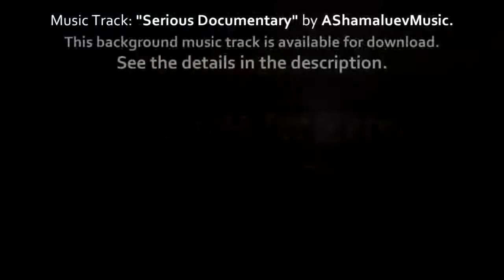من أجمل ما صورته كاميرا الدرون من الجو (سحر الطبيعة 😍)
المشهد الفائز باجمل تصوير جوي .
الدرون Dron .
camera dron
من اروع ما صورته كامرا الدرون.